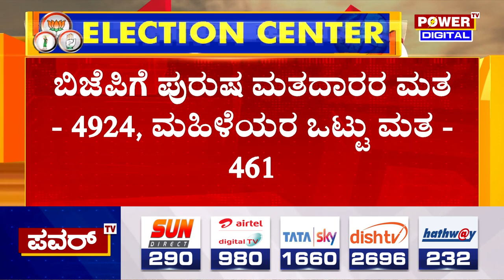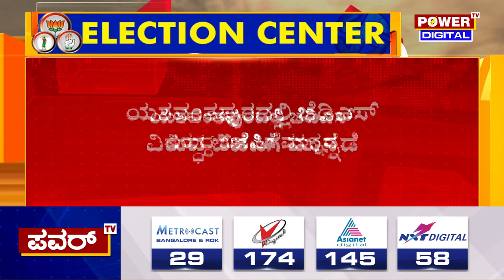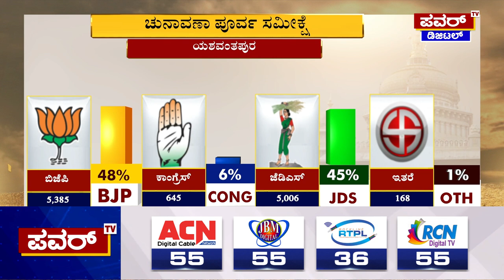Karnataka Election Survey : ಯಶವಂತಪುರ ಕ್ಷೇತ್ರದ ಪವರ್ ಸಮೀಕ್ಷೆಯಲ್ಲಿ ಬಿಜೆಪಿಗೆ ಅಲ್ಪ ಮುನ್ನಡೆ | Power TV